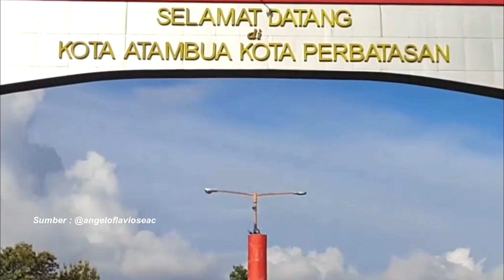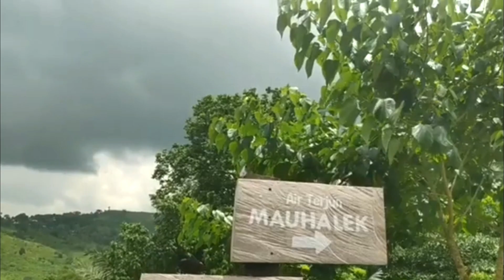10 Tempat Wisata di Belu Paling Popular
Di video tempat wisata di Belu paling populer, Team Doyan Wisata merekomendasikan objek dan destinasi wisata yang harus kamu kunjungi di daerah Belu.

Beberapa tempat wisata di Belu, NTT yang Team bahas adalah :

1. Pantai Atapupu Belu
2. Fulan Fehan Belu
3. Kolam Susuk Belu
4. Teluk Gurita Belu
5. Air Terjun Mauhalek Belu
6. Pantai Berluli Belu
7. Benteng Ranu Hitu Belu
8. Bukit Kakeu Mantenu Belu
9. Bukit Batu Maudemu Belu
10. Pacuan Kuda Desa Tniumanu Belu